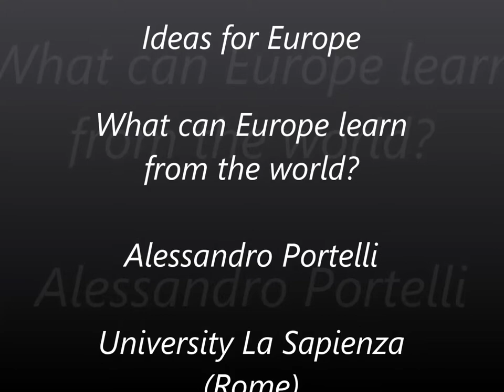Alessandro Portelli - Ideas for Europe